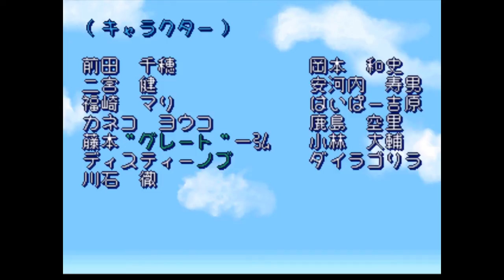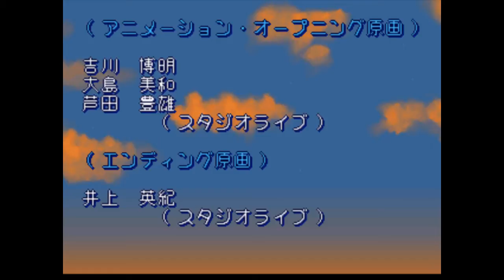Puchi carat (PS1) - Longplay (Pearl&Dearl best ending)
プチカラット - パール &デール ending